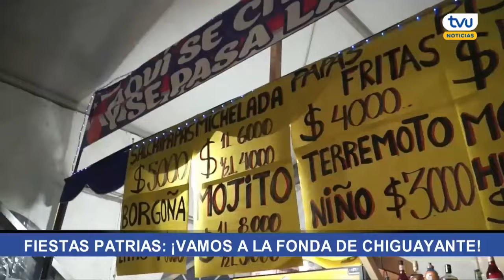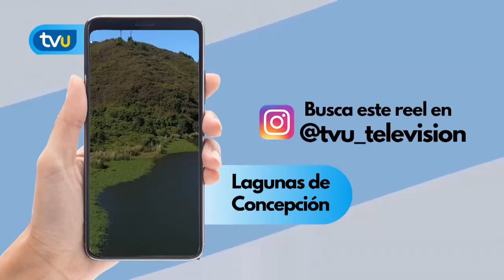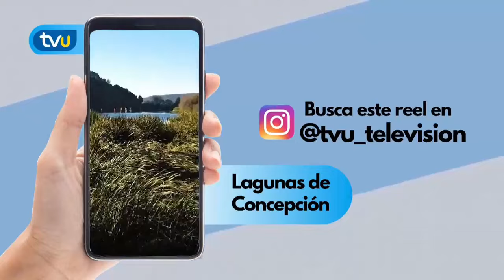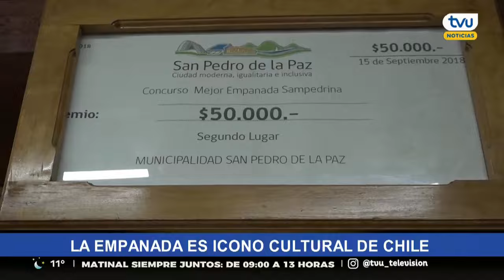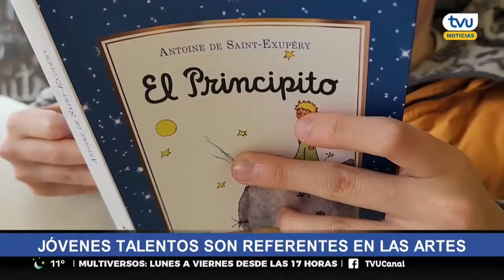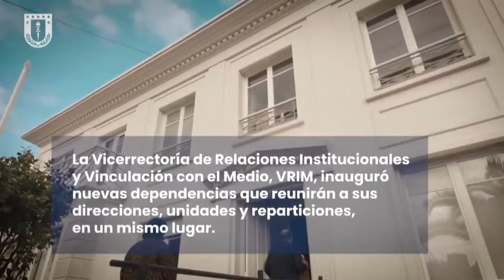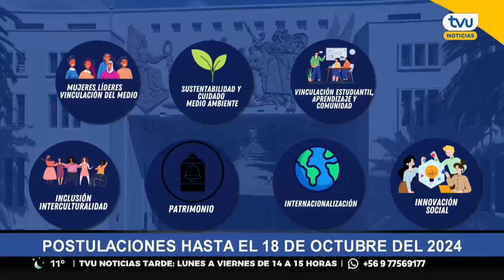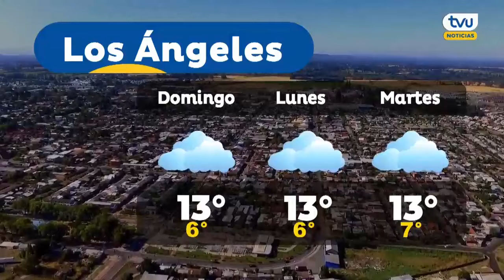TVU Noticias Edición Central - 21 de septiembre de 2024